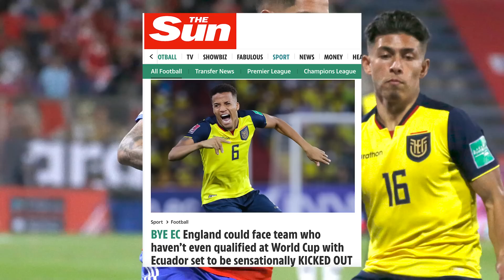SALAH, el MEJOR de la Premier | ¿Renueva GUNDOGAN? | ¿Y esta foto de MEDEL?